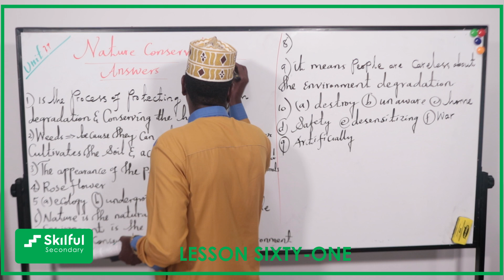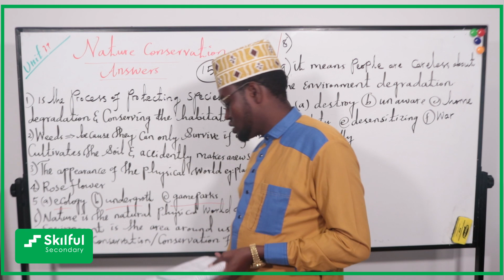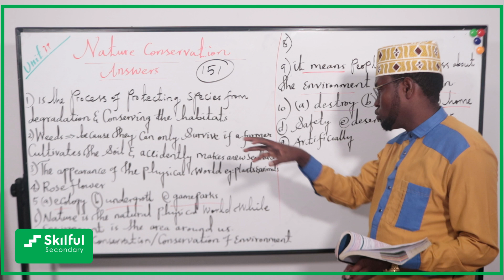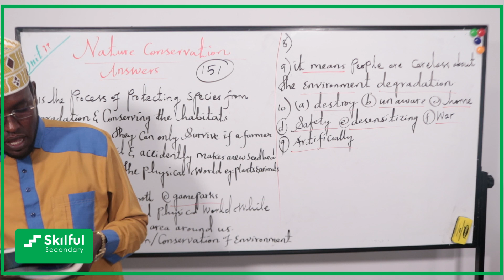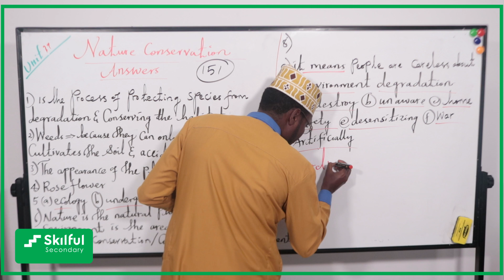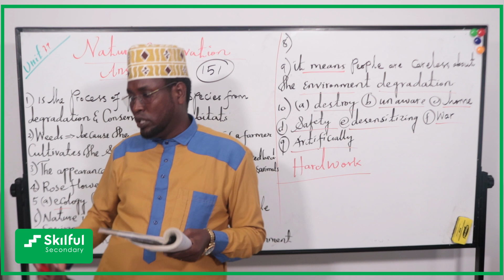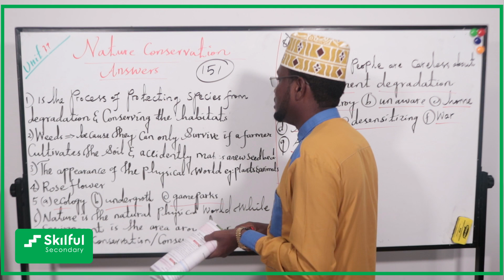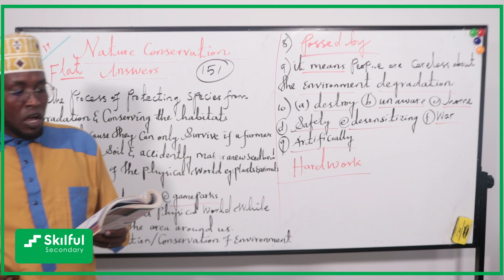Nature Conservation (Answers)